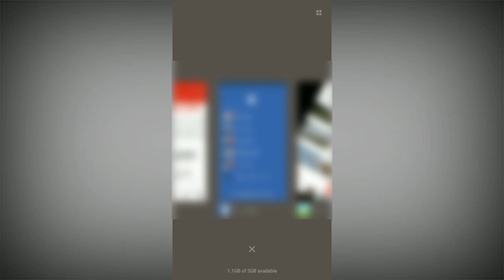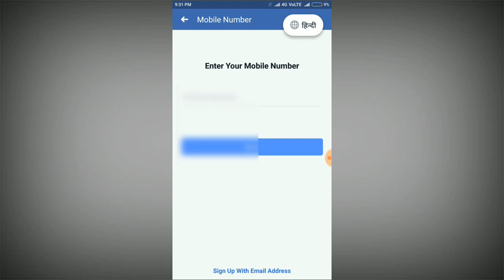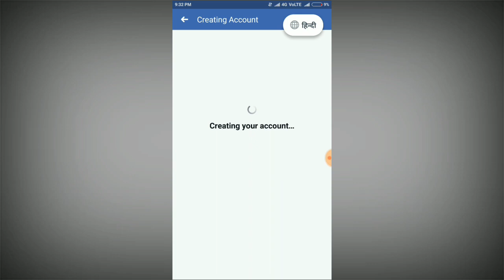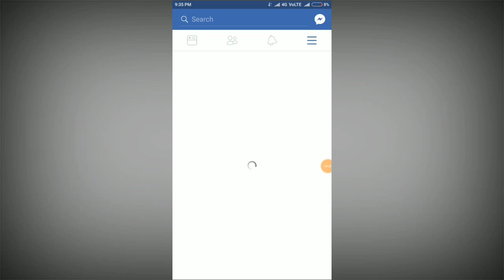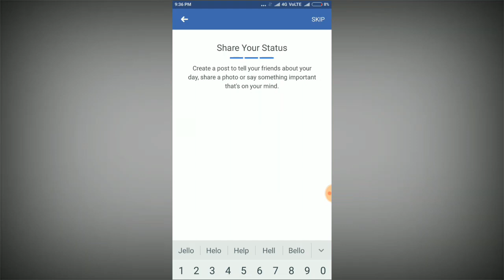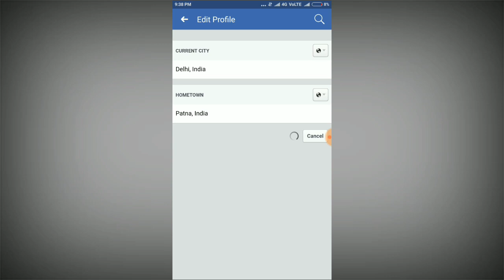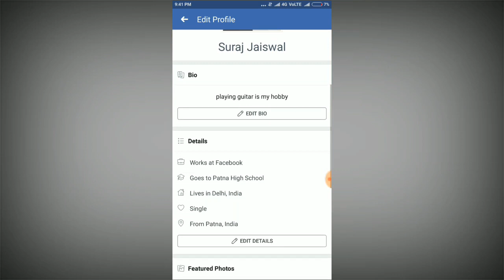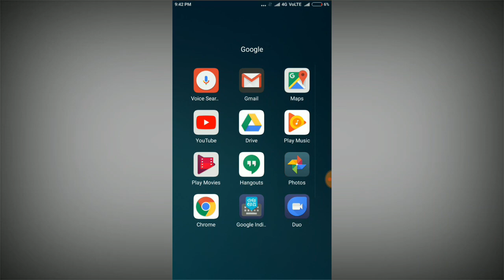How to Create facebook account / facebook account kaise bnaye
In this video I will show you how to create facebook account